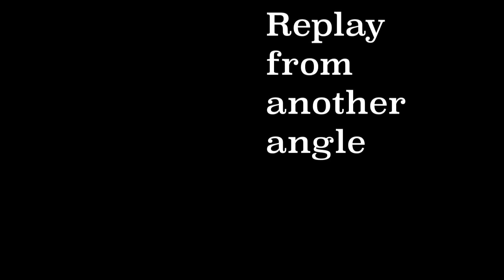Komodo Dragon Cruelly Swallowed Monkey Alive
Komodo Dragons are rarely eating monkeys as the monkeys are much faster than Komodo, but it's occasionally when monkeys are not aware while they are playing with their mates closed to the dragon and they will have no chance to avoid the dragon's attack.
This is what so-called NATURE @LeviAkhmad31